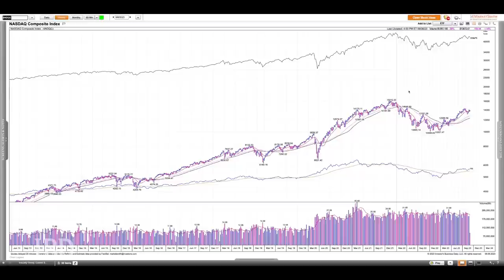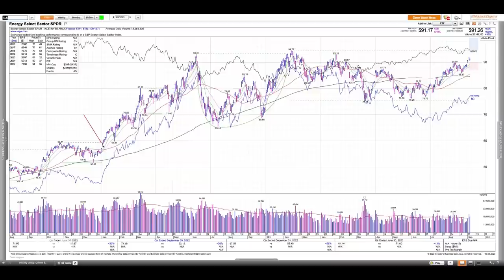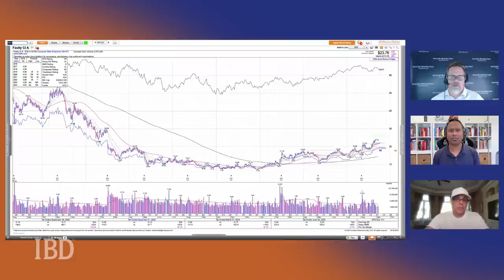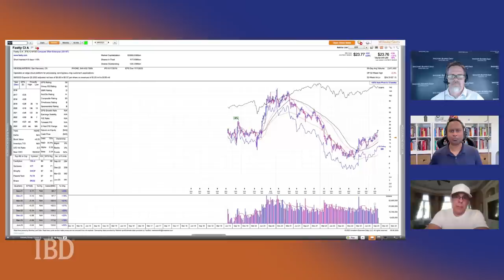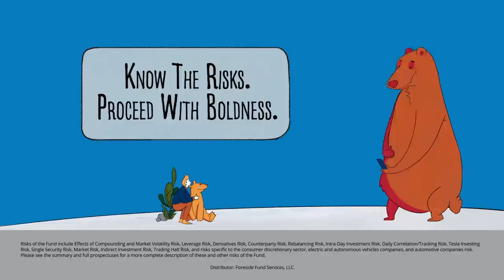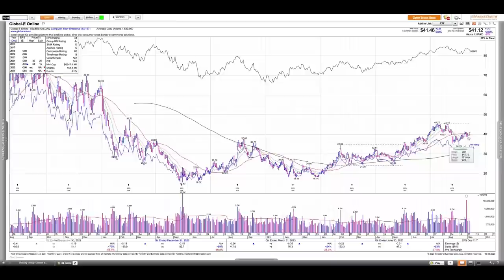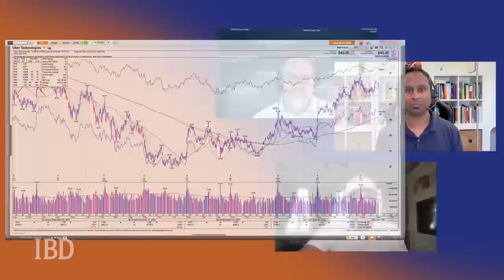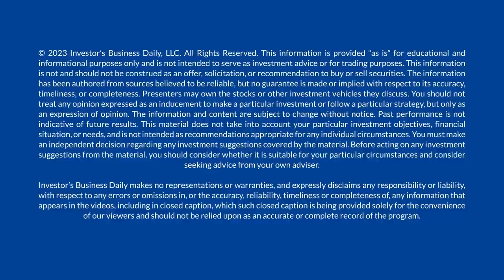Mark Minervini: Going Further By Failing Earlier | Investing With IBD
This week, amidst Fed rate-fueled concerns, U.S. Investing Champion Mark Minervini joins the "Investing with IBD" podcast to discuss strategies to help mitigate stock market uncertainties – and how to learn fast by failing early. We end with a look at Minervini's top watchlist names, including Uber (UBER), which could be on the cusp of a "breakout year" for earnings, and recent spinoff Vitesse Energy (VTS), which is benefiting from a strengthened oil and gas market.